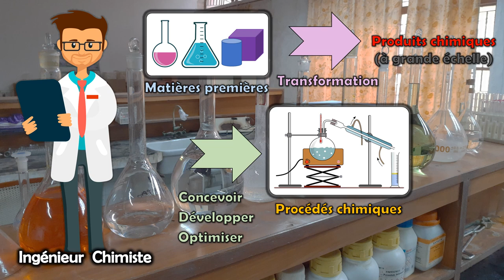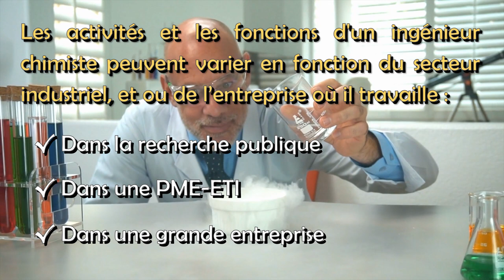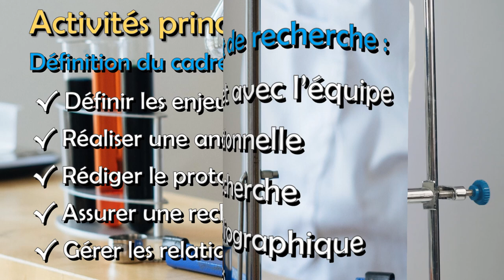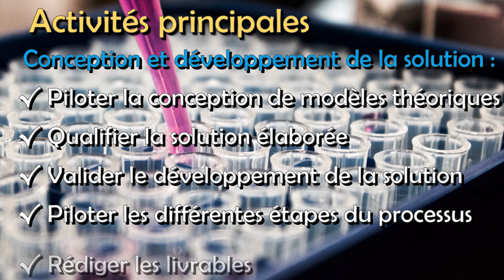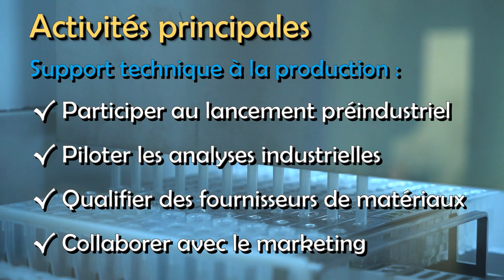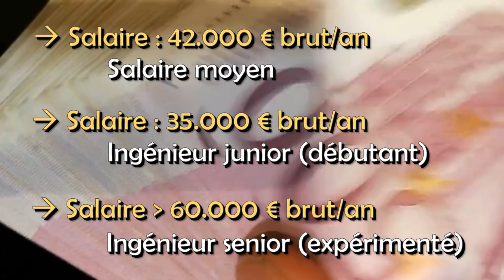Ingénieur Chimiste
Dans cette vidéo, nous apportons des réponses aux différentes questions suivantes :

00:00 Introduction
00:35 Qu’est-ce qu’un ingénieur chimiste ?
03:05 Quelles sont les activités et les fonctions d’un ingénieur chimiste ?
07:59 Comment devient-on ingénieur chimiste ?
09:37 Quel est le salaire d’un ingénieur chimiste ?